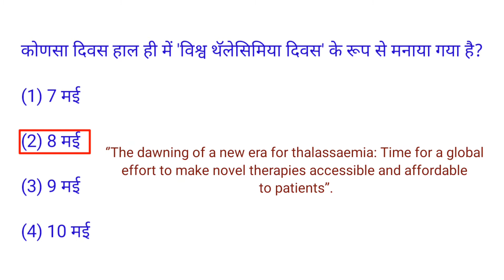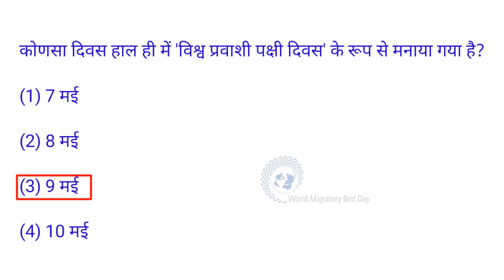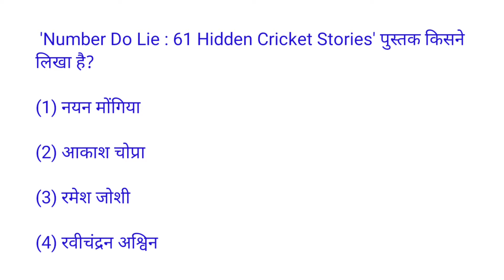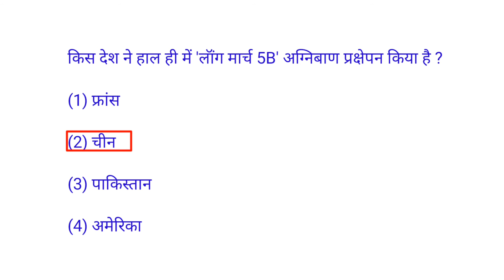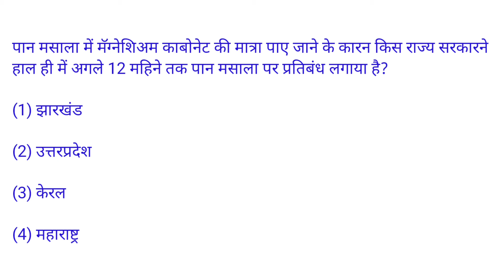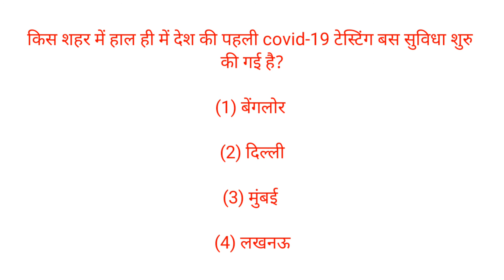Current affairs in Hindi || 11 May 2020 || Important for all the competitive exams